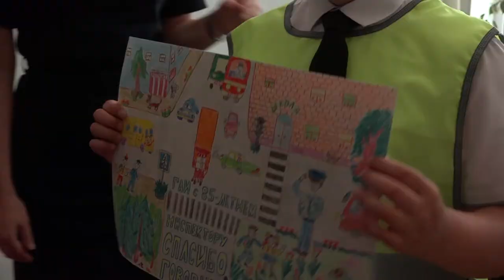Экскурсия по отделу ГИБДД для школьников